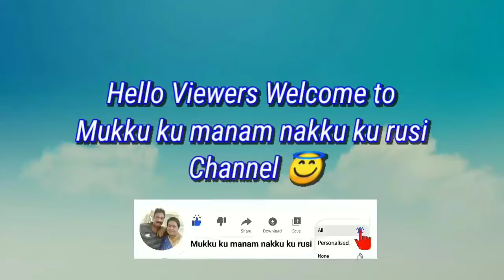சுவையான பலாப்பழ விதைகள் குருமா | Jackfruit Seeds kurma 😋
In this video I have shown how to prepare சுவையான பலாப்பழ விதைகள் குருமா | jackfruitseeds kurma 😋mukkukumanamnakkukurusi